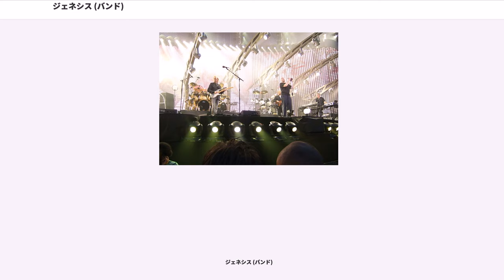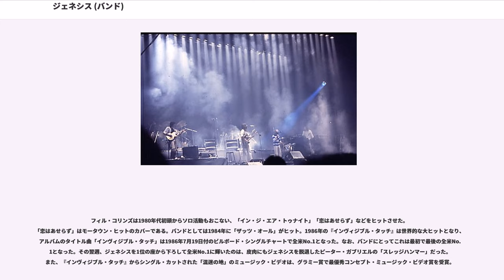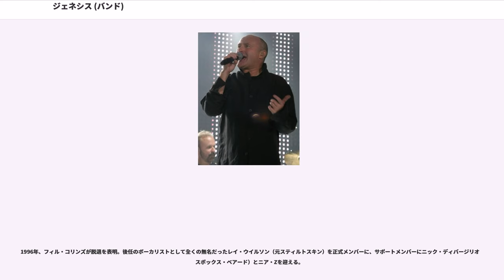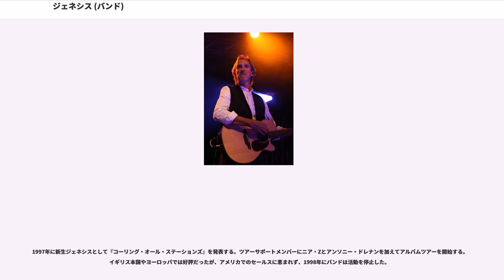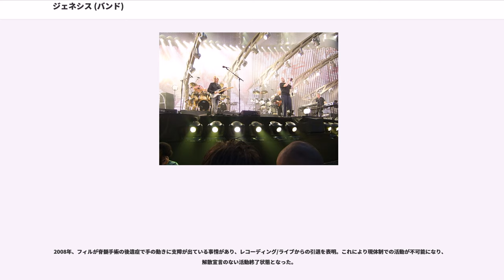ジェネシス (バンド)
ジェネシス（）は、イングランド出身のロック・プログレッシヴ・ロック・バンド。

1970年代のプログレッシブ・ロック全盛時代、シアトリカルなスタイルで地位を確立。フィル・コリンズらを中心とした1980年代にはスタジアム・ロックを展開し世界的な成功を収めた。2010年『ロックの殿堂』入り。

1967年、イングランド南東部にあるサリー州のパブリックスクール「チャーターハウス・スクール」の同級生であったピーター・ガブリエル（ヴォーカル）、アンソニー・フィリップス（ギター）、トニー・バンクス（キーボード）、マイク・ラザフォード（ベース）、クリス・スチュアート（ドラムス）が在学中にバンドを結成する。

5人のメンバーがグループとして揃うまで、それぞれは様々なバンドに参加していた。1966年にピーター・ガブリエルはアンソニー・フィリップスと共に「The Spoken World」という校外のセミプロ・バンドに参加。このときガブリエルはドラマーとして参加しており、このバンドでレコード・デビューを飾っている。フィリップスは校内の「The Anon」というバンドにも参加しており、このバンドにはマイク・ラザフォードがいた。トニー・バンクスはガブリエルと個人的に親しく、よく2人で曲を作っていた。

ミュージシャン兼プロデューサー、ジョナサン・キングのプロデュースで1969年に『創世記』でデビュー（録音時に、ドラマーはチャーターハウスの級友だったジョン・シルバーに交代）。当時はアメリカに同名のバンドが存在したため、バンド名をアルバム・ジャケットにクレジットせずに発売したことや、ジョナサン・キングに気に入られようとビージーズを意識したサウンドだったため、評価は芳しくなかった。プロ意識の欠如を反省したメンバーは、アート・ロックの方向性を強く意識し、練りに練った作品をリリースするようになる。

1970年、大学進学のために脱退したジョン・シルバーに代わり、メロディーメーカー誌のメンバー募集広告に応募してきたジョン・メイヒューがドラムを担当し、2作目となるアルバム『侵入』をリリース。その後、アンソニー・フィリップスが健康上の理由で脱退（一説には、ステージ恐怖症だったとも言われている）。フィリップスの代わりにクワイエット・ワールド(Quiet World)のメンバーであったスティーヴ・ハケットが加入。さらに、力量に問題があったジョン・メイヒューの代わりにフレイミング・ユース(Flaming Youth)のメンバーだったフィル・コリンズが加入した。ともに公募によるオーディションで選ばれたメンバーであった。

初期のサウンドはトラッド・フォーク的なアンソニー・フィリップスの資質によるところが大きかったが、新加入のメンバー2人の個性が、バンドのサウンドを大きく変貌させる。そして3作目にあたる『怪奇骨董音楽箱』（1971年）でプログレッシブ・ロック・バンドとしての評価を確立。ピーター・ガブリエルの演劇性を持った独特のステージ・パフォーマンスもあって、イタリアで大人気となる。1975年、ガブリエルが『眩惑のブロードウェイ』ツアーの後に、プライベートな問題を理由に脱退。以降はソロとして活動している。

その後は、3作目以降のドラマーであったフィル・コリンズがリード・ボーカルも担当し、よりリズムを強調した新しいプログレ・サウンドに変化する（フィル・コリンズがボーカルをとることにより、ドラム担当としてビル・ブルーフォードが一時的に加入してライブ活動に加わったりしたが、それ以降はフランク・ザッパ・バンドなどで知られるチェスター・トンプソンが準レギュラーとしてコンサートに帯同している）。同時期にフィルはブランドXに参加、当該プロジェクトにおいてテクニカルなジャズ／フュージョンの可能性を追求したりもしている。

さらに、ギタリストのスティーヴ・ハケット脱退後は、ベーシストのマイク・ラザフォードがギターも担当するというトリオ編成となった（ステージではダリル・ステューマーが準レギュラー参加し、マイクと同様楽曲ごとにギターとベースを兼任）。3人でレコーディングした1978年発表の『そして3人が残った』では、それまでよりポップス色を深め、アメリカでの人気を不動のものとする。...